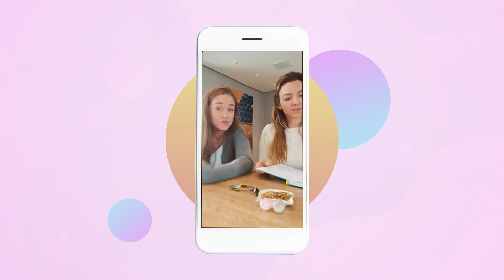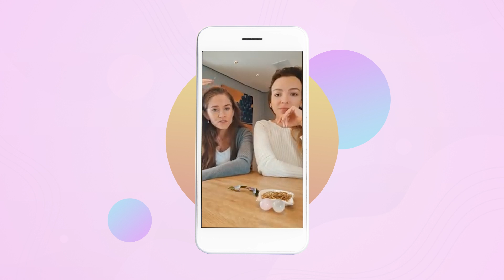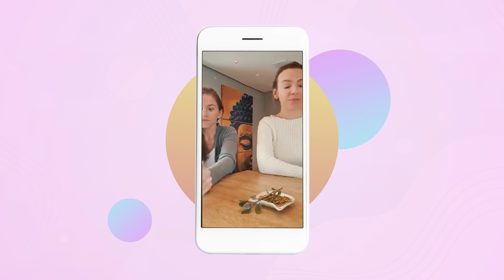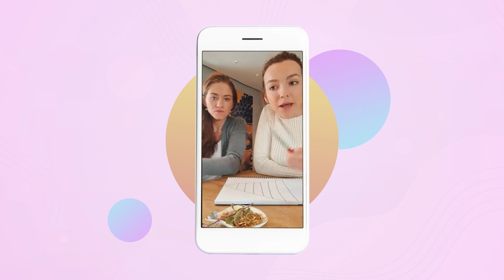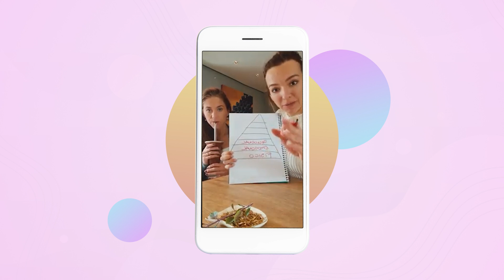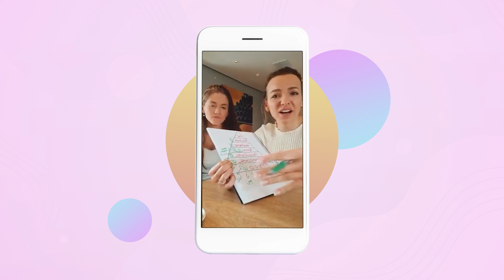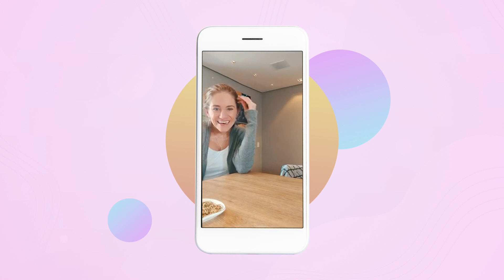COMO ELEVAR SUA LIBIDO SEM MEDICAMENTOS?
Fala gurias, tudo bem com vocês?
Hoje o conteúdo é diferente!!! Esse veio direto do meu insta e produzi ele junto da minha grande amiga Kassi (@minhamaestria).
Quase 2 horas SOBRE SER ❤
E assim conseguir gozar de toda potência que mora dentro de ti

► CONHEÇA "O MEU DESPERTAR"

► CONHEÇA O MEU CURSO ONLINE DE POMPOARISMO

► MEUS PROGRAMAS ONLINE